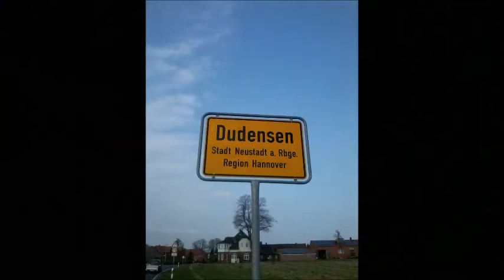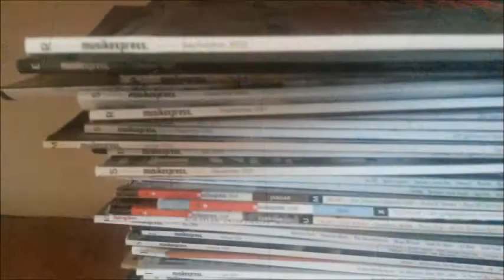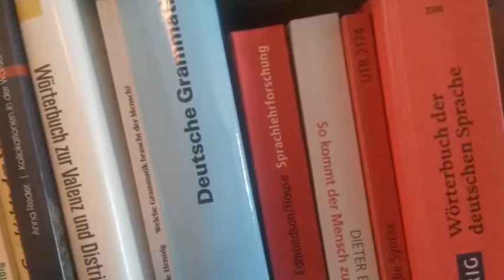Fritz Tonhammer - Hobby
Hobby

Mein neues Hobby ist das beste Hobby der Stadt
Nicht Modellbau, nicht Segeln, kein Kampfsport und auch  kein Schach
Auch kein Briefmarkenalbum, das Wiederverkaufswert hat
Hab nicht nach Hobbies gesucht, doch bin froh dass ich jetzt eins hab

Manch einer angelt im Trüben und lässt dann die Fische liegen
Verbreitet Anglerlatein von wilden Schlachten und großen Siegen
Mein Hobby braucht keine Köder und sicher auch keine Lügen
Ich glaub es ist mir der halben Wahrheit schon ganz zufrieden

Jeder Mensch braucht ein Hobby, wohin sonst mit der freien Zeit
Ohne Beschäftigung bleibt nur Belang- und Sinnlosigkeit
Wozu noch Sonntage wenn man sich nicht auf ein Hobby freut
Fehlt dir noch eins, sag einfach Bescheid

Der eine reist in die Ferne und kommt nie irgendwo an
Ein anderer restauriert jahrelang herum an nem rostigen Kahn
Manche Hobbys sind öde, so wie Autos im Kreis rumfahrn
Und manche vielseitig wie ein dicker Murakami-Roman

Sammeln, Behalten und Schätzen kann kein Hobby wohl entbehren
Und ich hoff nur auch meins wird das nicht weiter stören
Denn mitunter und das muss ich ihm wohl erklären
Behalt ich Dinge zu lang, selbst wenn sie nicht zu mir gehören

Es ist zeitlich flexibel, ausführbar bei Tag und Nacht
Es macht am meisten Spaß wenn es lächelt oder gar lacht
Es beeindruckt mich ständig und hat mich um den Schlaf gebracht
Mein Hobby hat meinen Kopf zu einem Hobbykeller gemacht

Mein Hobby wankt unermüdlich zwischen ist und wird und war
Heiterer Tanz mit Worten quer durch alle Tempora
Schwerpunkt Grammatik find ich ja wirklich wunderbar
Nur welche Zeitform nun passt, das ist mir immer noch nicht klar